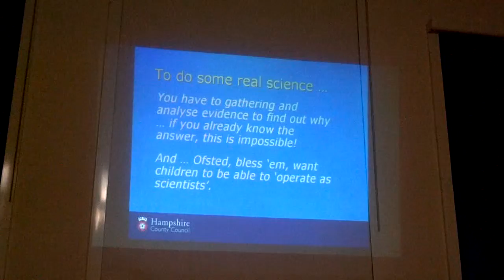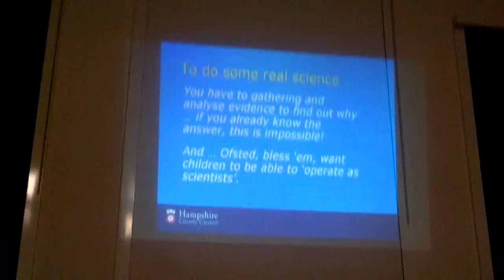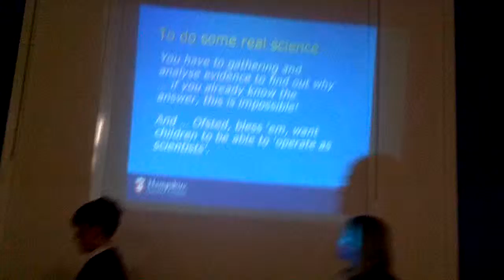tmhants Titchfield Dave Whittle Primary Science